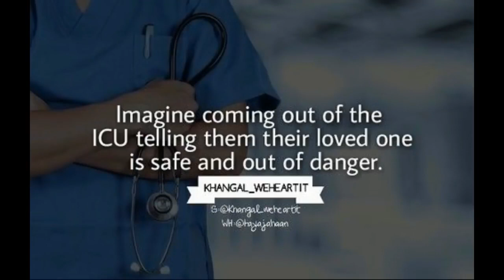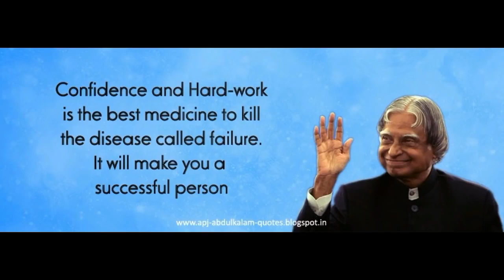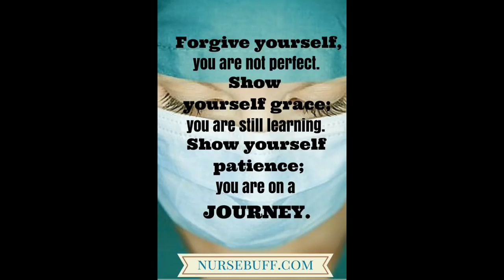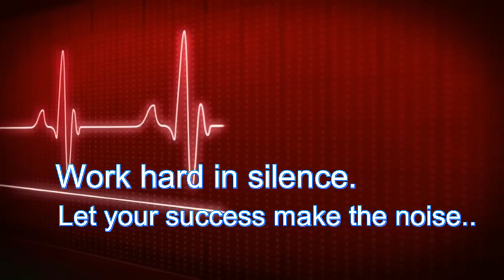MOTIVATIONAL VIDEO -2/ FRANKLIN BIOLOGY CLASSES/NEET/AIIMS/BOARDS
MOTIVATIONAL VIDEO
FEEL IT .IT WILP BOOST YOUR CONFIDENCE FOR SURE